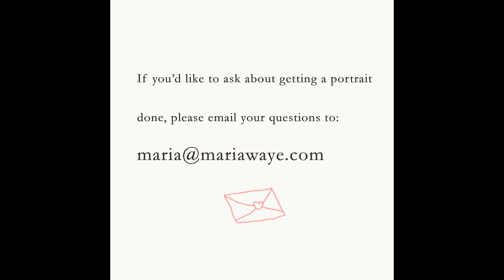Baby boy portrait oil painting by Toronto artist Maria Waye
I'm excited to share this portrait painting of a cute baby boy I painted for a client in the US. I'm a portrait artist in Toronto Canada. I love doing oil paintings of people, pets and florals.